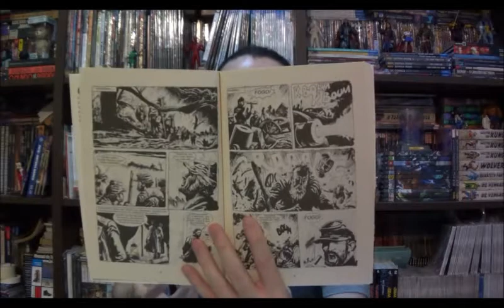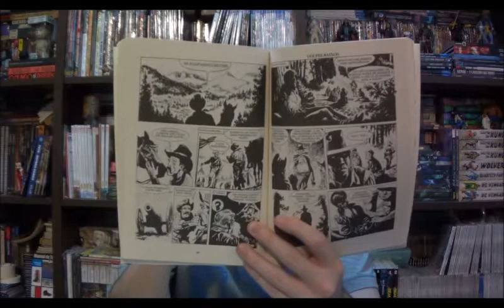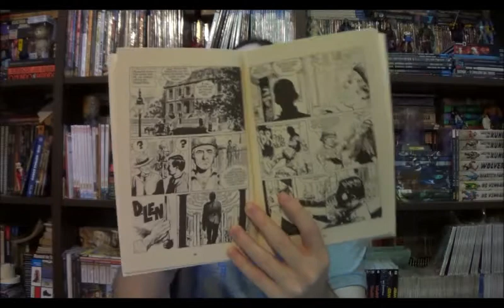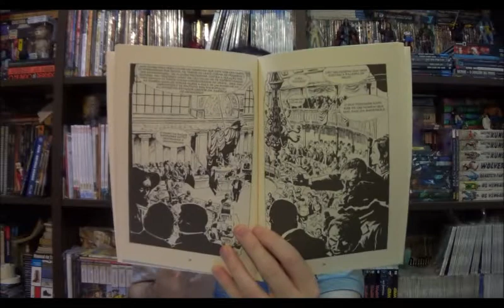Chapéu do Presto Especial Ken Parker Os Cavalheiros e Homicídio em Washington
Bem-vindos a mais um Chapéu do Presto, e hoje vamos continuar a acompanhar o sucesso do retorno de Rifle Comprido é inegável e já na segunda edição se fundamenta como um dos grandes títulos de 2021. Depois de uma primeira edição muito bem aceita pelo público, ávidos por conhecer uma das melhores produções seriadas de quadrinhos italiano, continuamos a longa jornada do personagem.

Campinas - SP
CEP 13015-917